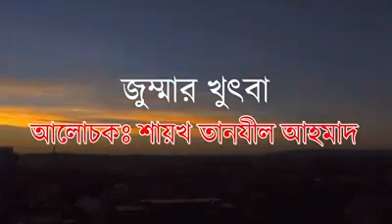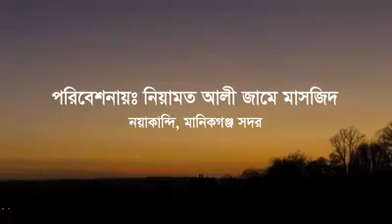oaj sheikh Tanzil Ahamed, waz sheikh Tanzil Ahamed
oaj shake Tanzil Ahamed, waz shake Tanzil Ahamed, bangla waz, bangla oaj, new waz, new oaj